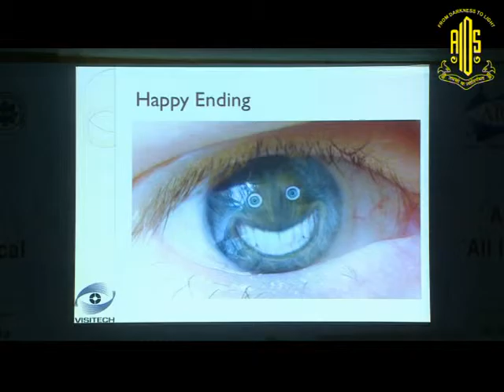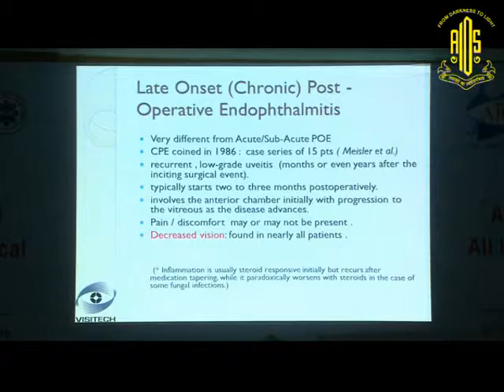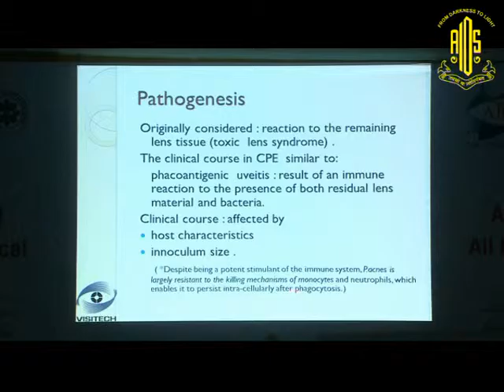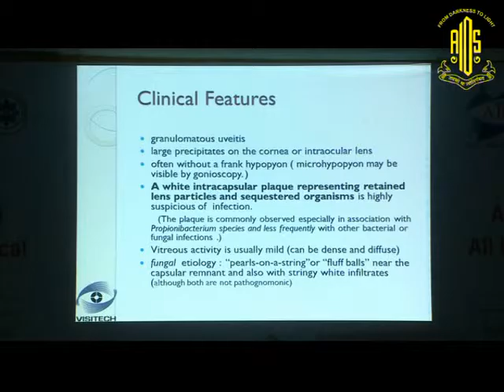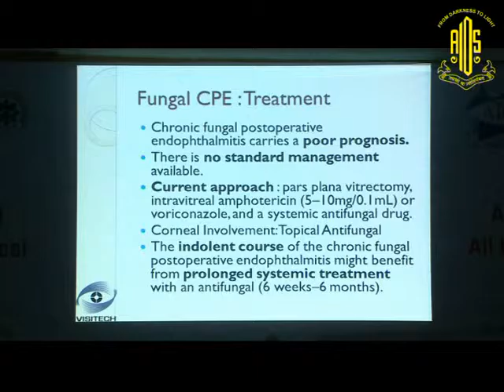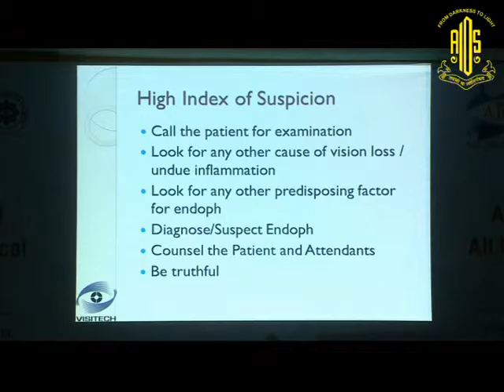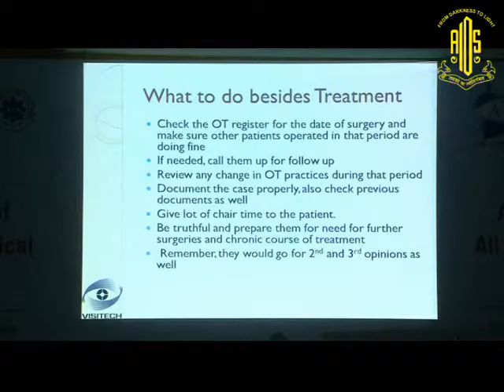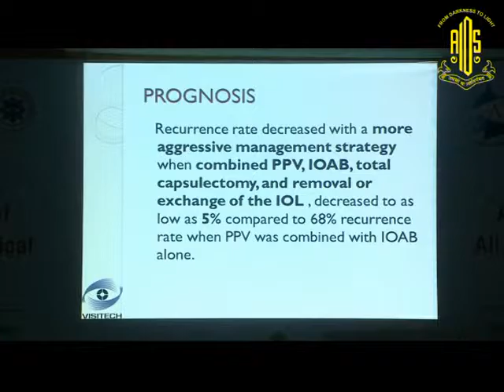Dr Garodia Vinay Kumar